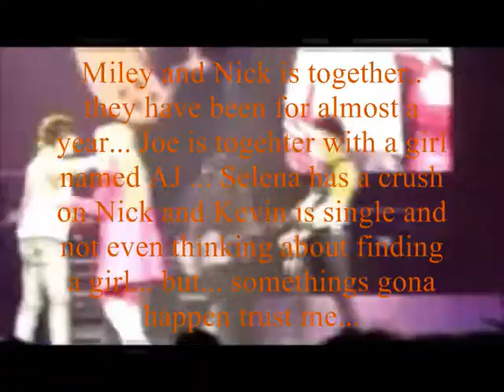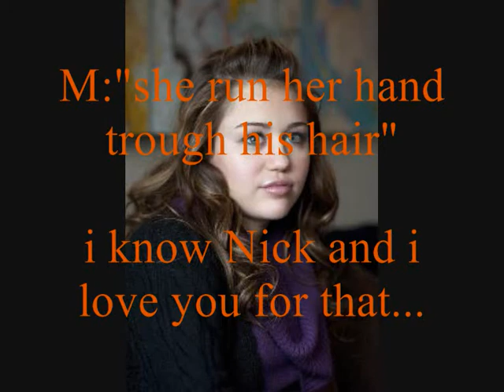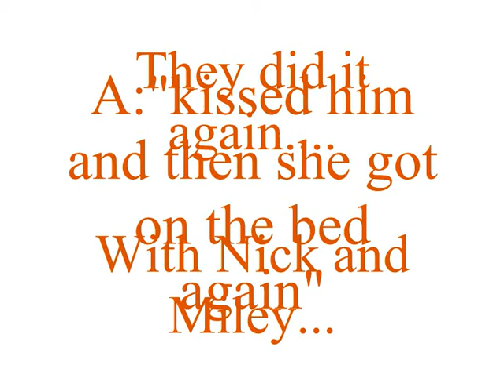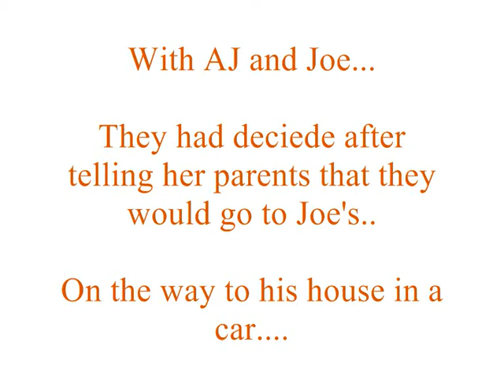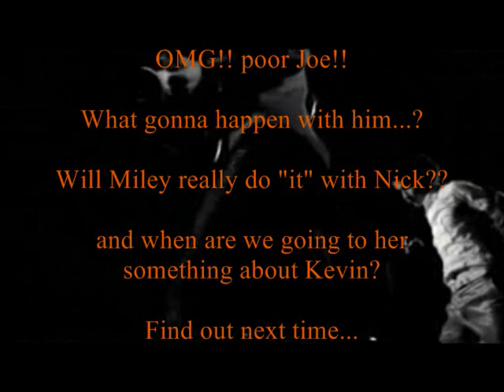Joley Episode. 1 Worst Day Ever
I have read a lot of movies, and suddenly i thought that i would make a movie:D soo here it is.